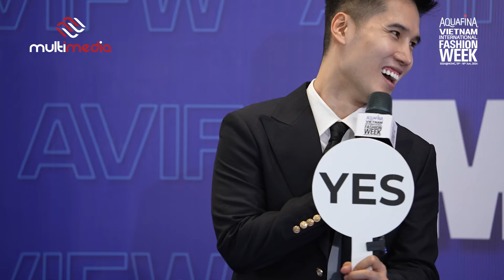Mới 2k8 nhưng sở hữu chiều cao 1m73 - Cô bé khiến cả trường quay sững sờ?